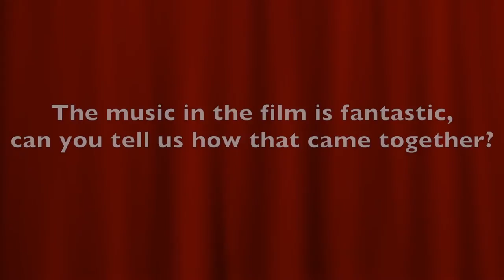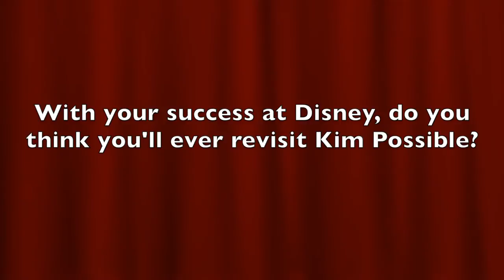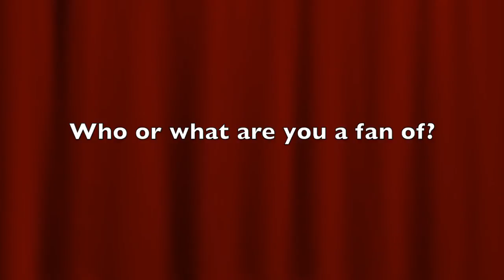Interview: Steve Loter, Makul Wiger | Tinkerbell and the Legend of the Neverbeast (The Fan Carpet)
The Fan Carpet's Marc Jason Ali had the honour of sitting down with Steve Loter and Makul Wiger ahead of the release of Disney's Tinkerbell and the Legend of the Neverbeast.

Disneytoon Studios returns to Pixie Hollow with the heart-warming adventure “Legend of the NeverBeast.” The new story explores an ancient myth of a fabled creature whose distant roar sparks the curiosity of Tinker Bell’s good friend Fawn, an animal fairy who’s not afraid to break the rules to help an animal in need. But this animal—massive and strange with glowing green eyes—is not really welcome in Pixie Hollow, and the scout fairies are determined to capture the mysterious beast before it destroys their home. Fawn, who sees a tender heart beneath his gruff exterior, must convince Tink and the girls to risk everything to rescue the NeverBeast before time runs out. Directed by Steve Loter (“Kim Possible”) and produced by Makul Wigert (“Secret of the Wings”), “Legend of the NeverBeast” roars to life in UK cinemas 12 December, 2014.

The heart-warming adventure “Legend of the NeverBeast” explores the ancient myth of a mysterious creature whose distant roar sparks the curiosity of Tinker Bell’s friend Fawn, an animal fairy who’s not afraid to break the rules to rescue the NeverBeast before time runs out.